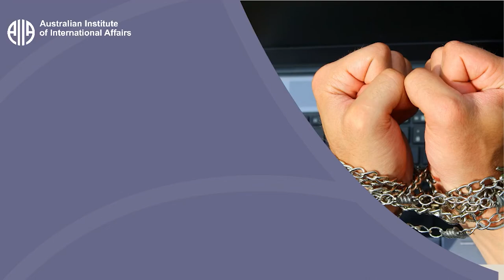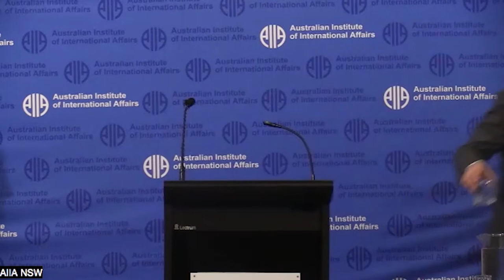Modern slavery and the disruption of the liberal international order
Many of the 28 million people in forced labour worldwide produce things that we in Australia buy and invest in. They range from berries from northern NSW to solar products from Xinjiang. Increasingly, governments are using commercial and market regulation to address these risks, from the US to the EU to Japan. In NSW since 1 July, government buyers must cease buying goods and services made by modern slavery.

What price freedom? NSW's new independent Anti-slavery Commissioner, Dr James Cockayne, argues these anti-slavery efforts offer insights into deeper transformations under way in the international order. They respond to emerging disruptions of the "liberal" character of the international order. Their success – or failure – may not only determine whether millions of people remain enslaved around the world, but also reveal the likely future character of the international order – and our place within it.